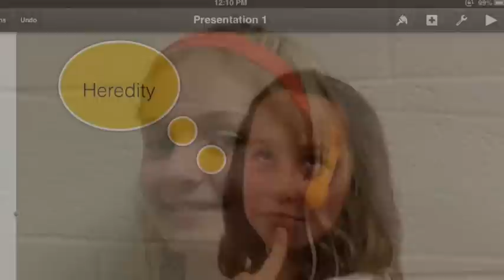Good morning Manchester